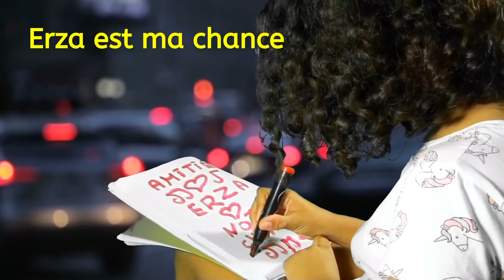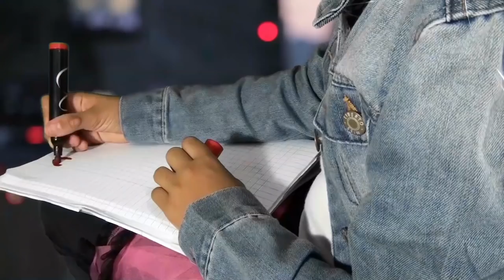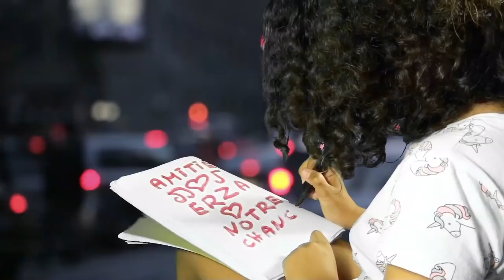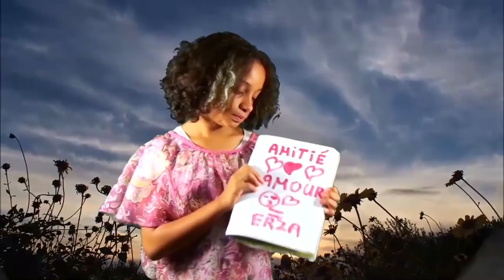Calista et Laura - Erza est ma chance (Clip Original My Tivi)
Une réalisation originale  de My TiVi  - pour Erza Muqoli
Laura et Calista  - Retrouvez Laura sur son Tik Tok @lauragel1205 😍
Musique, paroles, arrangements et mixage :  Michel et Calista
Vidéos de fond : Free Backgrounds HD, Youtube
Moyens Techniques : Studio One Artist, Melodyne, Magix Vidéo, Sony Cam
Enregistré dans un studio "fait maison" !

Tu es ma chance (paroles)
Couplet 1
Tu n'es pas sur la piste
et je n'suis pas bien luné
Mais je suis réaliste
Je n'me laisse pas embarquer

C'est une vraie déprime
Quand tu es loin de mes yeux
Alors j'tombe dans l'abime
De mes souv'nirs malheureux

Refrain 1
Une musique et je danse
Je me mets à chanter
Un air, je me balance
Je peux t'imaginer

Un rythme, tu mets l'ambiance
Je peux tout t'raconter
Car Erza t'es ma chance
Je veux te regarder

Couplet 2
Que vais-je pouvoir bien faire, dis
Quand j'aurai tout épuisé
Photos et souvenirs, oui
Je finis par m'ennuyer

La playlist joue en boucle, oui
La nuit est bien avancée
Et je dois me reprendre, si
je veux rester éveillé.

Refrain 2
Un Insta, je me lance
Dans un tour de magie
J'imagine et je pense
Dans la mélancolie

Je suis sous influence
Des messages d'amour
Tu seras grande un jour

Couplet 3

. pont

On oublie le meilleur, oui!
Les réseaux, les apparences
Ne sont pas des vrais amis
On laiss' passer notre chance

Refrain 3
Je veux de l'espérance
Que des espoirs heureux
Non, ils n'ont pas de chance
Ceux qui volent nos voeux

Oui, à cette imprudence
De vouloir avouer
Erza est notre chance
C'est à nous de l'crier

Refrain 4
Je peux t'imaginer

Un air, tu mets l'ambiance
Je veux te rencontrer..